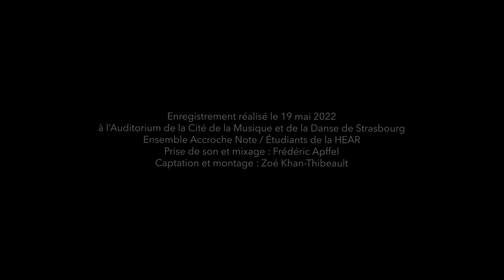Fernando Strasnoy - Ensemble Accroche Note - Je me rapproche de moi-même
"Je me rapproche de moi-même"
(sur des textes de Jacques Izoard)

Composition: Fernando STRASNOY
Direction: Armand ANGSTER
Soprano: María Giuliana SEGUINO
Violoncelle: Christophe BEAU (Ensemble Accroche Note)
Piano: Wilhem LATCHOUMIA (Ensemble Accroche Note)

Enregistré en direct au concert à l'Auditorium de la Cité de la Musique et la Danse de Strasbourg, le 19 Mai 2022.

Ingénieur du son : Frédéric APFFEL
Captation et montage du vídeo: Zoé Khan-Thibeault